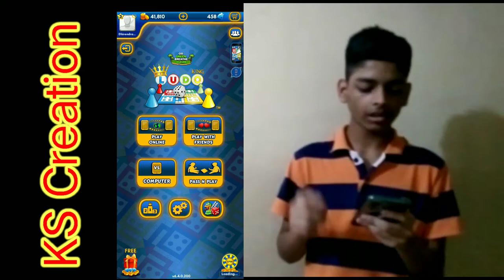Ludo king tricks - Ludo king Game tricks - how to win every Game in Ludo king my first vlog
ludo game kaise jeete

sarch tag youtube 👇👇👇👇👇👇👇👇👇👇👇👇👇👇👇👇👇👇👇👇👇👇

LUDO KING GAME हर बार कैसे जीते...//Ludo Kaise Jeete Trick in Hindi
Ludo king Tricks - Ludo King Game Tricks - How To Win Every Game in Ludo King
ludo har baar kaise jeete hain
ludo har baar kaise jeete
har baar ludo game kaise jeete
ludo king mod apk
ludo king online kaise khele hindi
ludo full movie 2020
ludo game
ludo song
ludo king
ludo king game play
ludo king game play with friends kaise khele
ludo king game kaise khele
ludo king game kaise jeete
ludo king game online kaise khele
ludo king game me friend request kaise bheje
ludo king game tricks to win
लूडो किंग गेम डाउनलोड करना है
ludo king game earn money telugu
ludo king hack
ludo king tricks
ludo trailer